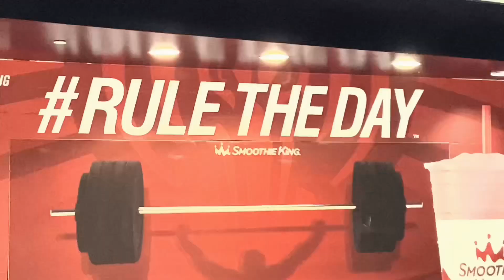Vibe Your Best Vibe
❤️ Beat - @ElectricFeelsParty w/vocals @kennysmoothshoes

Special Mention:

GodFathers: @daftpunk